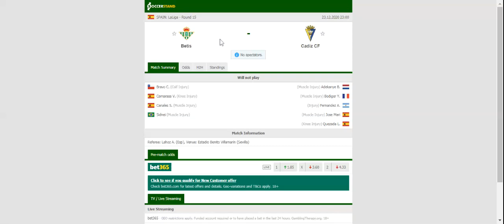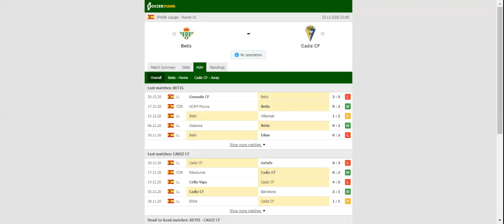BETIS VS CADIZ PREDICTION & BETTING TIPS - 23/12/2020